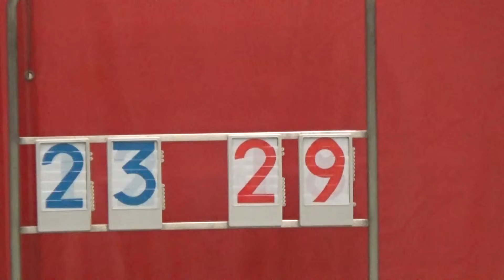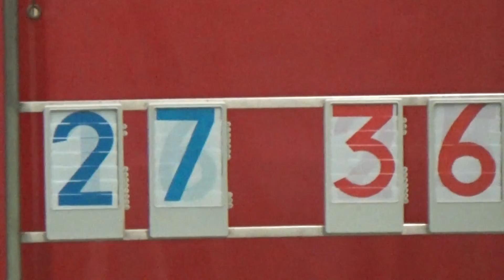20150703 CHILIAN VS GIANTS 3rd Quarter